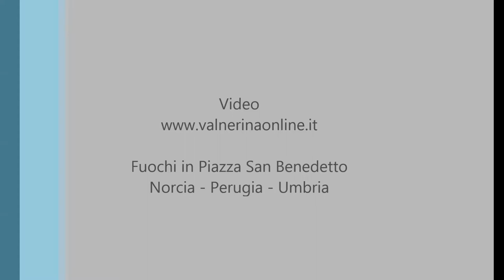Fuochi in piazza San Benedetto